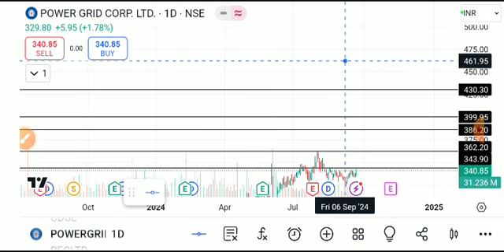POWERGRID SHARE LATEST NEWS TODAY,POWERGRID SHARE TARGET,POWERGRID SHARE ANALYSIS,POWERGRID SHARE